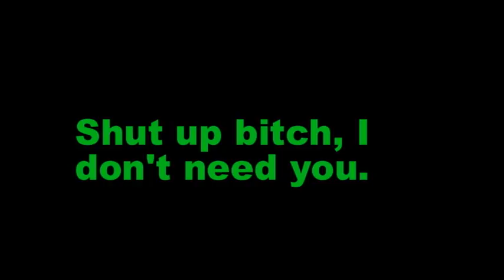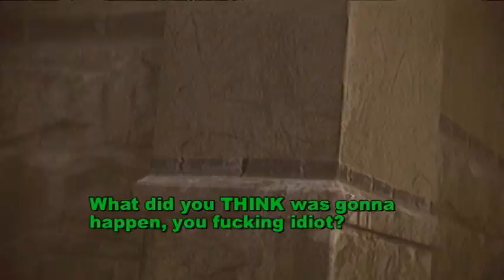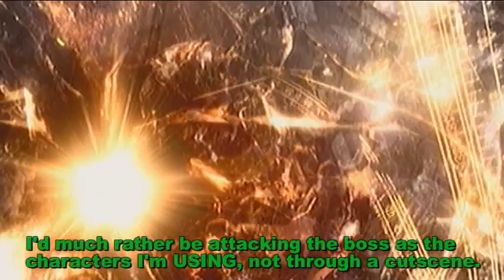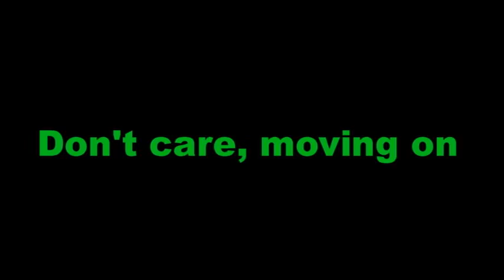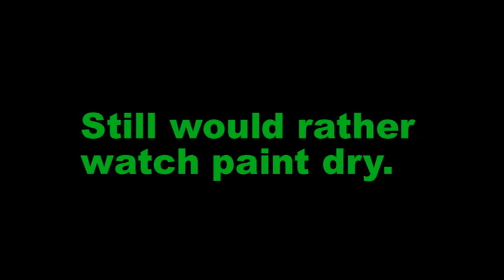Muigi Plays The Final Fantasy XIII-2 Demo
This made me wanna punch a cat. Never felt so bored playing a demo of something.